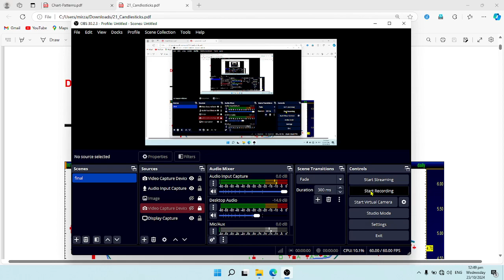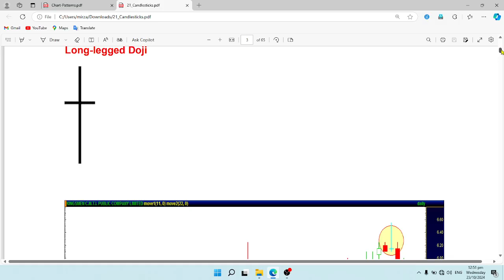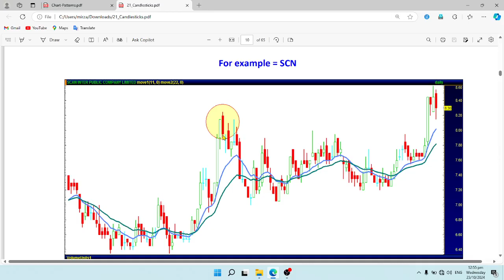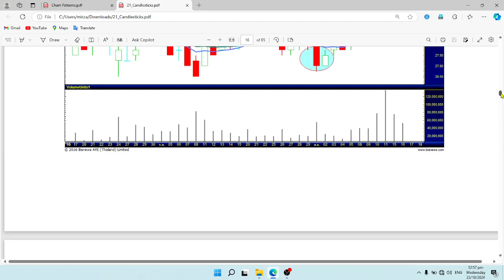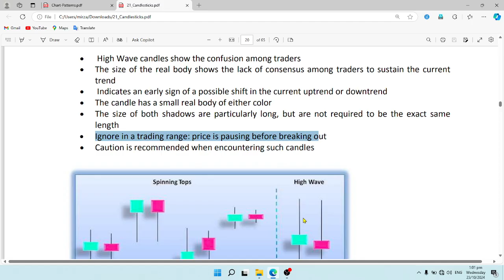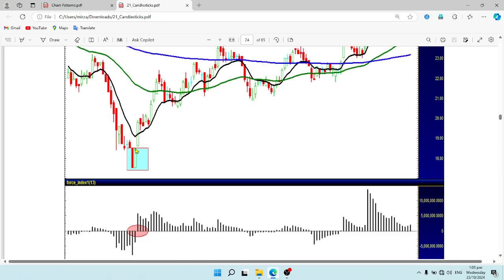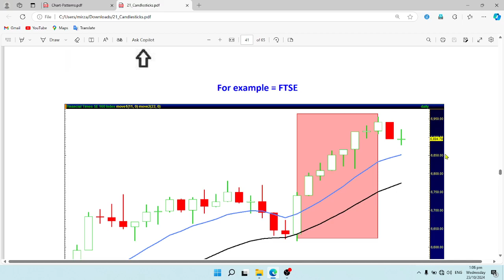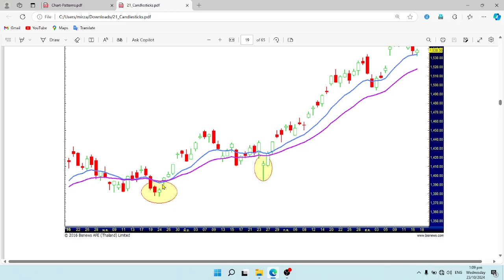Mastering Chart Patterns for Beginner Traders | Premium Forex Trading Course Part 5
Unlock your trading potential with "Mastering Chart Patterns for Beginner Traders | Premium Forex Trading Course Part 5". In this video, we dive deep into the world of Forex chart patterns, teaching you how to identify key formations such as head and shoulders, double tops and bottoms, and triangles, which are essential tools for predicting market movements. Perfect for new traders looking to gain a solid foundation in technical analysis, this tutorial will help you recognize and act on profitable trading signals.

Join us for expert guidance and actionable insights to level up your Forex trading skills in 2024! Whether you're aiming to improve your strategy or learn the basics, this course is your pathway to becoming a proficient trader.

Watch now to master the charts and make informed trading decisions!